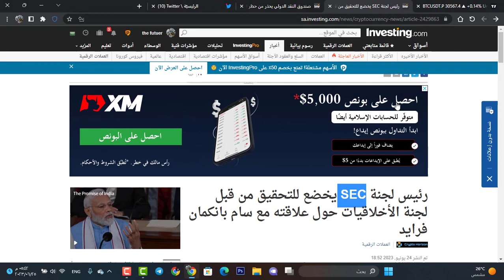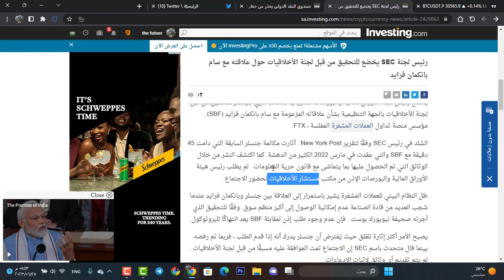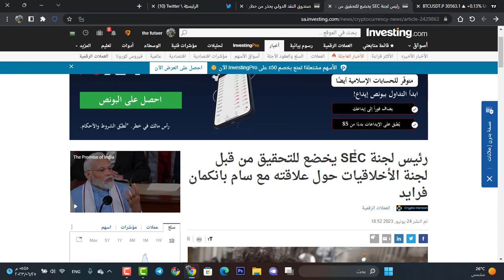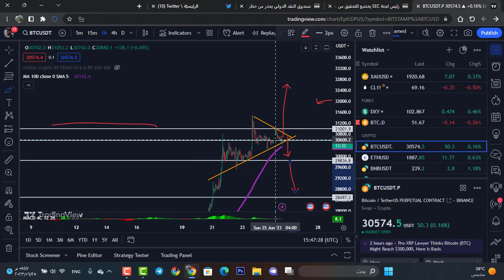البيتكوين !!! ساعات حاسمة (أخبار مهمة ستحرك البيتكوين !! 🤯😱) !! Bitcoin News